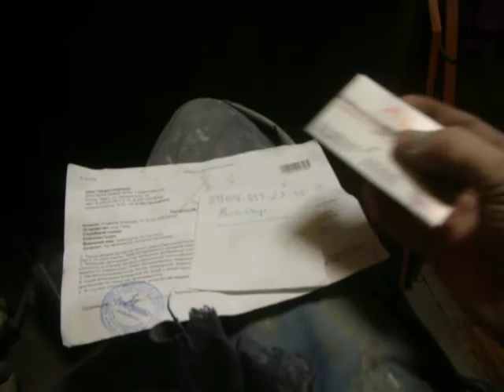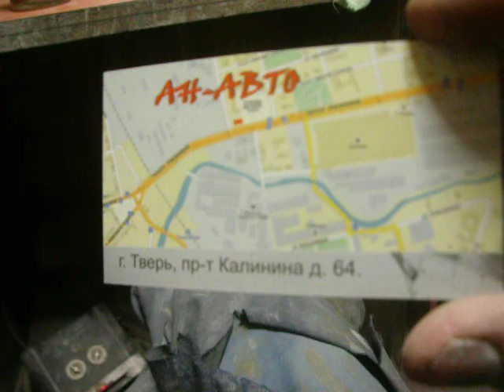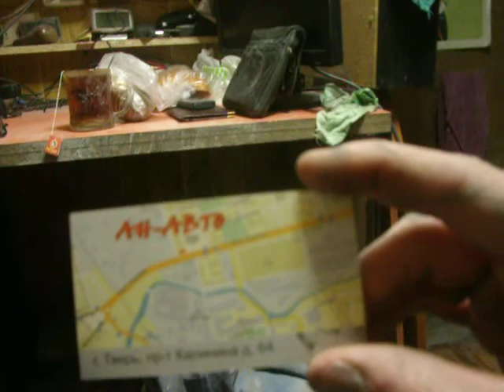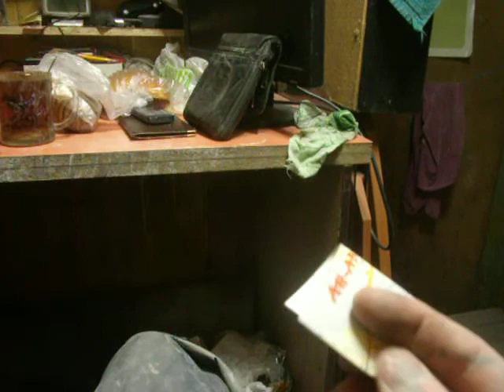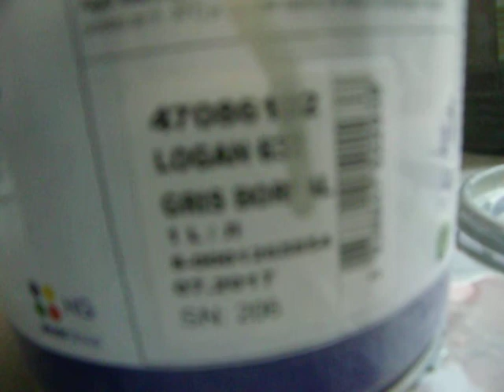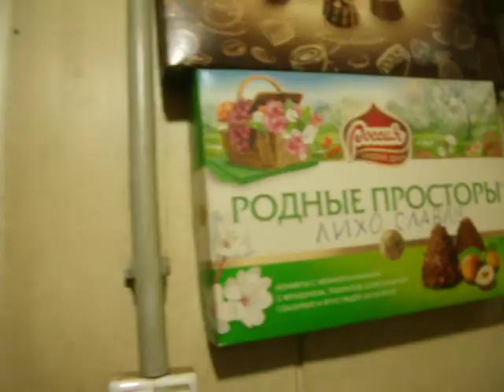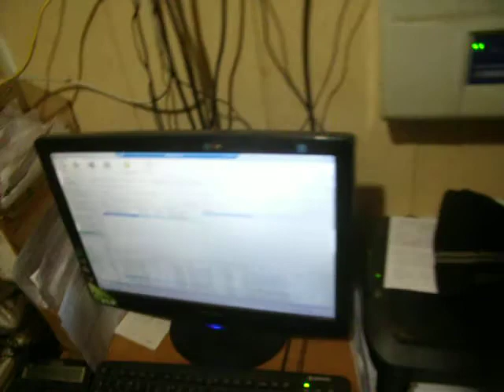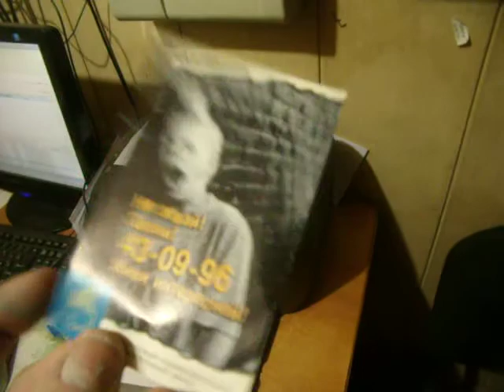Антоха в гостях у МИРа Пластика,красим Логан